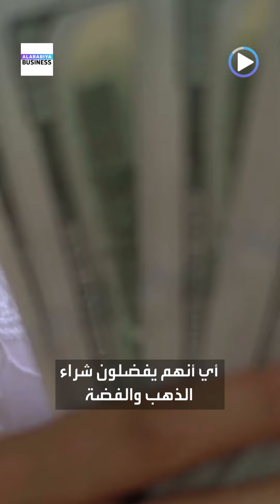مشترو الذهب يشعلون الطلب على خزائن بالبنوك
بعد ارتفاع أسعاره.. مشترو الذهب يشعلون الطلب على خزائن البنوك لتخزينه